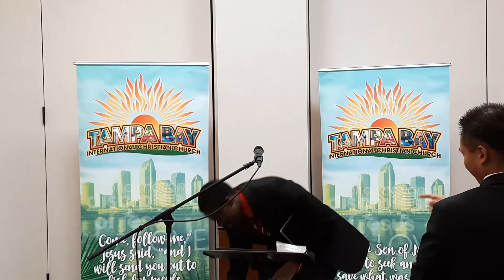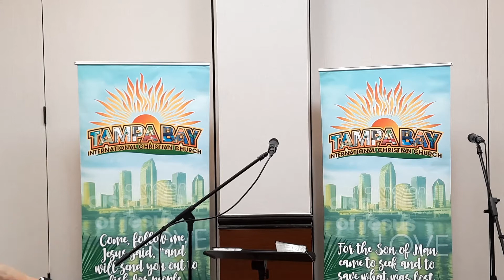"Storms" - Aldrian Natar and Nicholas Campbell - Sunday Sermon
We have a double feature in honor of our recent hurricane, Elsa.
"How to Prepare For a Storm" - Aldrian Natar
"In the Middle of a Storm, What Do You Do?" - Nicholas Campbell